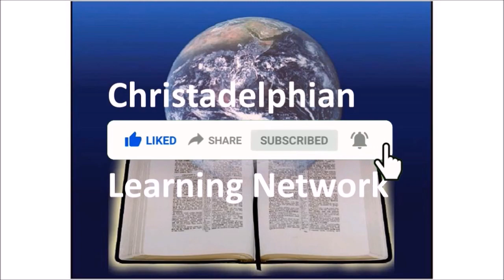The Faith in the Last Days 2.20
A selection from the writings of John Thomas.

John Thomas MD was one of the pioneers of the revival of first-century Bible truth in the mid 19th Century, who together founded the Christadelphians.

Today their teachings and understanding of the Gospel ('good news') set forth by Jesus and his Apostles are more relevant than ever.  We stand at the threshold of the return of Jesus Christ to rule the world in righteousness.

The hope of all believers in the true Gospel is about to become a reality.

Please enjoy the reading of these remarkable articles written to encourage all followers of Christ to remain full of Faith in these last days.

Ask the Christadelphians for more information to help you better understand the Word of God